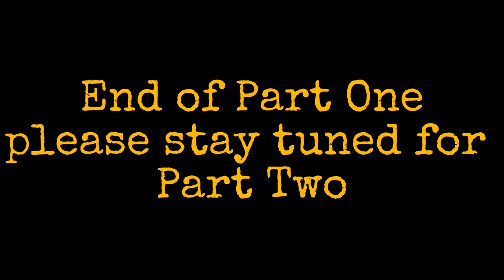Fire and Foraging Weekend 24/08/18 - 26/08/18 West Sussex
In this video me and a few group members head out for a weekend of foraging, bushcraft and fire making. Steve Rae shows us the 6 methods of making fire as well as foraging for edible and medicinal plants.